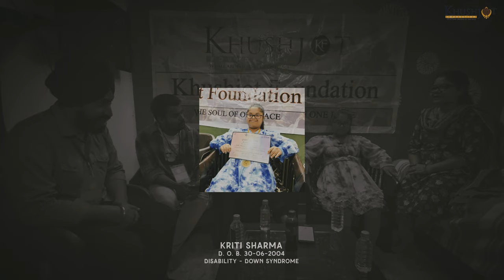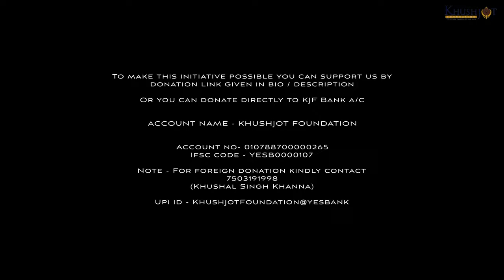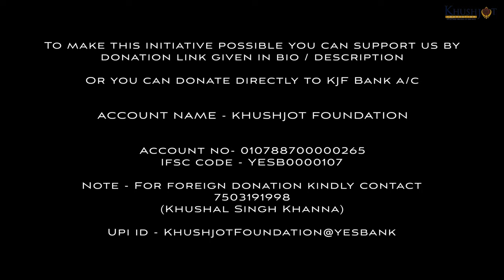Awaaz-The Untold Story episode 1|| Khushjot Foundation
Thank you for your interest in supporting our NGO's efforts to open a center for children with disabilities. Your donation will help us provide a safe and inclusive space for children with disabilities to receive the support and resources they need to thrive.

Our center will offer a range of services, including specialized education and therapy programs, assistive technology, and community outreach initiatives. By donating to our cause, you will be making a direct impact on the lives of these children and their families.

account details:-
a/c name :- KHUSHJOT FOUNDATION

upi :- KhushjotFoundation@yesbank

We appreciate your support and generosity in helping us make a positive impact in the lives of children with disabilities. Thank you for joining us in this important mission.